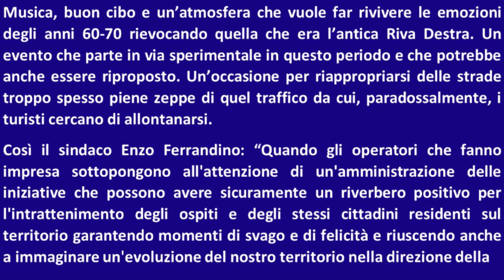SUNnight: La domenica sera si vive ad Ischia